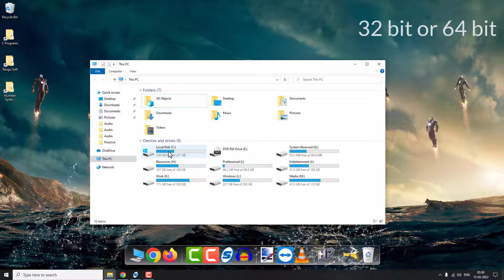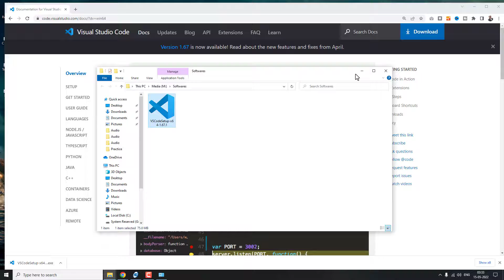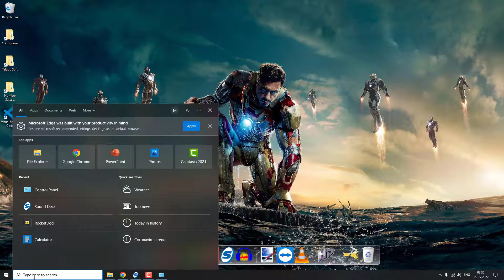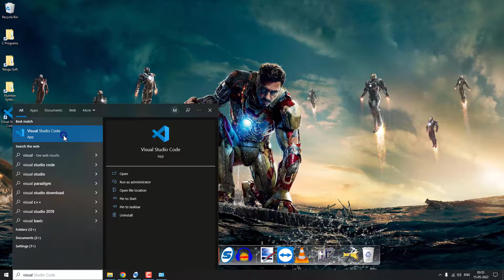How to Download and Install Visual Studio Code (VS Code) on Windows (in Telugu)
In this video you will learn how to Download and Install Visual Studio Code (Simply we call it as VS Code) in Windows. Explanation is in Telugu Language.

VS Code editor is very Useful for writings different programming languages like C, C++, C#, Python, etc...

Best Wishes,
Pratap Reddy,